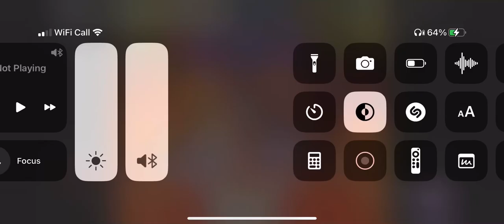Get Your Own Back Kristie & Sue